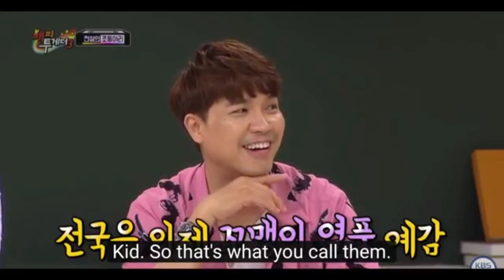JIHYO AND DANIEL MOMENTS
CTTO

mimize/minimize volume if indeed...